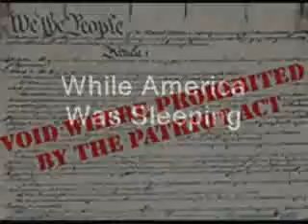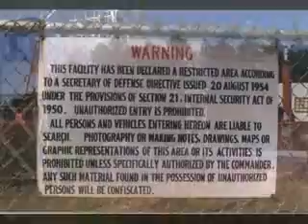While America was Sleeping